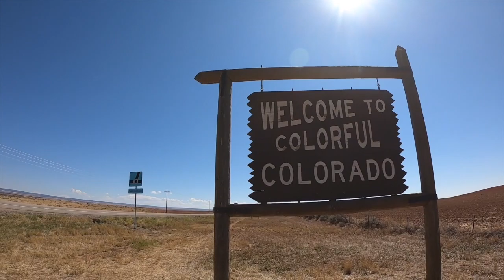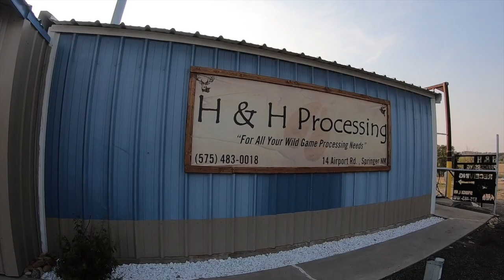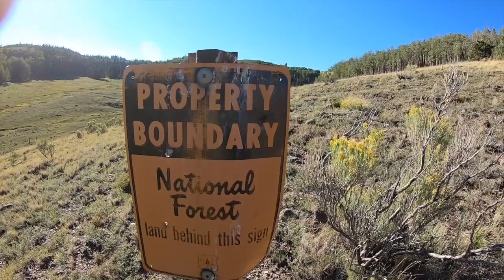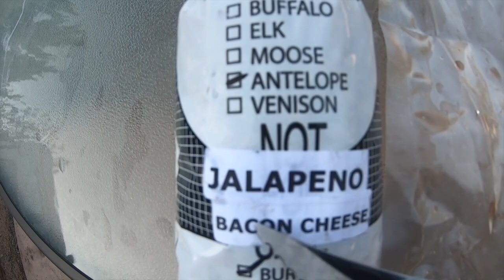New Mexico Antelope Hunt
Hunt New Mexico!